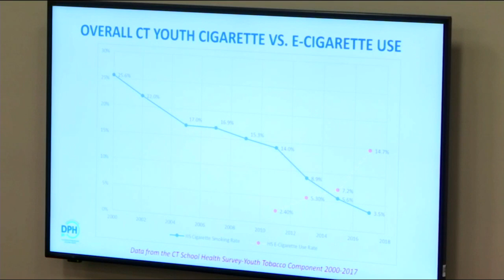E-cigarettes: An Emerging Threat to Public Health (EventID=110071)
Subcommittee on the Departments of Labor, Health and Human Services, Education, and Related Agencies